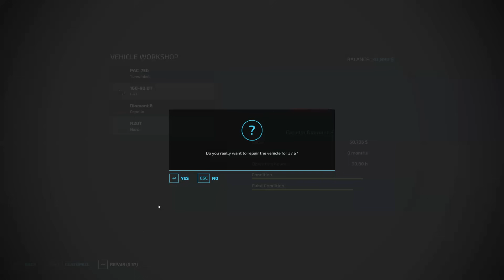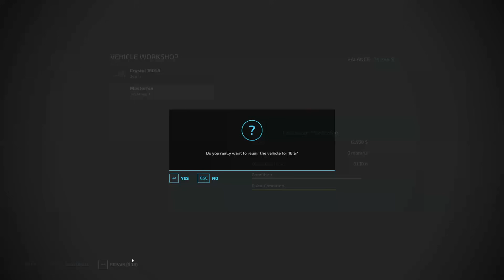Activating our Mill: Processing Sorghum and Maize Grains | Zielonka Farm | FS 22 | Timelapse #03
Welcome back to the Zielonka Farm Timelapse. Initially, we transport fully loaded pallets of flour to the sales point. With a shortage of raw materials to grind, our mill has remained inactive for months. However, a positive shift is on the horizon as our maize crop reaches maturity. Profits have been wisely reinvested in acquiring new land with flourishing crops.
Our operational sequence begins with the harvesting and delivery of the soya crop to the sales point. Subsequently, our combine harvester transitions to the sorghum field, initiating the harvesting process. The gathered crop is then transported to our mill, reactivating its operations, allowing us to resume the sale of flour pallets.
Profits generated are strategically invested in upgrading equipment. The recent acquisition includes a TECHMAGRI Masterfee mulcher, which is coupled with a ZETOR CRYSTAL 16045 tractor for processing sorghum residue post-harvest.
Looking ahead, our focus shifts to the maize harvest, necessitating a header for our combine harvester. To address this requirement, we procure a CAPELLO Diamant 8 cutterbar and commence the maize harvesting operation.

Carla The Great - Perfectly Opposite (Deek Cloud Remix) (Instrumental Version) -